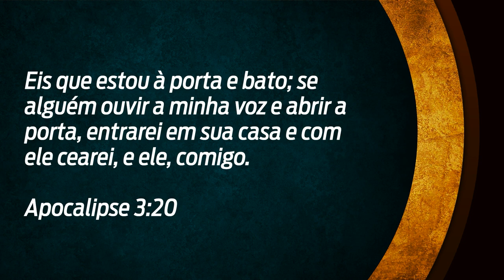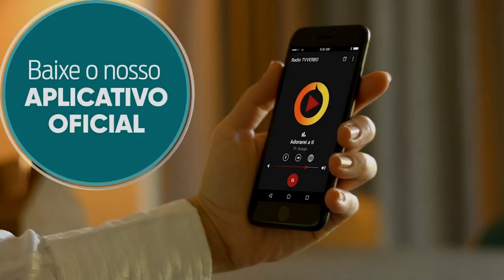Pastor Araújo - Para quem você abre as portas dos seus ouvidos?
Pastor Araújo - Para quem você abre as portas dos seus ouvidos? (Trecho)